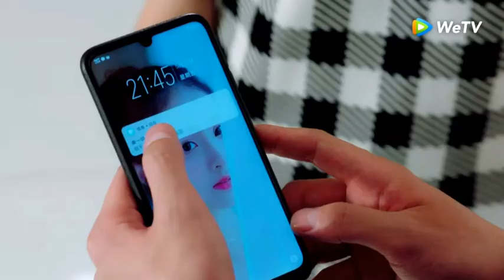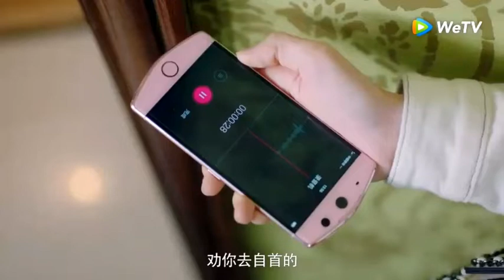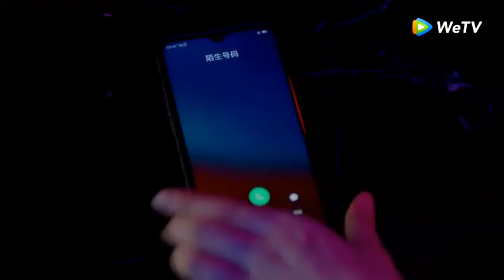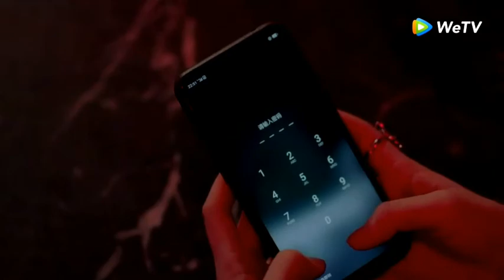Pretty Man Season 2 in Hindi Explanation Episode 16 || Chinese/Korean Drama in Hindi/Urdu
full episode you can watch on WeTv app in English subtitles 😊💙

The story of the great movie star Lu Jin Nian and the new star of the entertainment industry, Qiao An Hao, who have secretly loved each other for eleven years. After the rough, they finally moved to the marriage hall. The two thought that they would have a happy life together, but fate did not want to let them. They were met with challenges one wave after another. The crisis created by the outside world has exhausted their love, and the truth of the dusty years has made the couple that has loved in the past a few years apart. But based on their love for each other, the two lovers redeem each other, heal together, and never give up on each other. In addition, the feelings of the national goddess Song Xiang Si and the Han family heir Xu Jia Mu are develop with hardship due to misunderstandings and entanglements. Can they deny the truth in each other's hearts? Qiao An Hao's good cousin "Summer" Qiao An Xia went back to China to pursue true love. After so long, she unexpectedly met the enthusiastic and direct acting star Cheng Yang. Are they destined for each other?